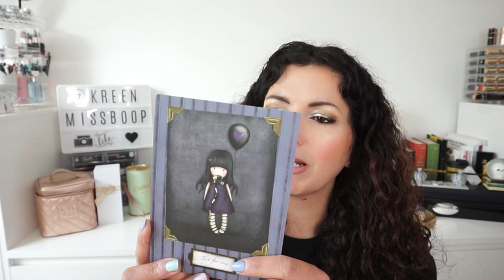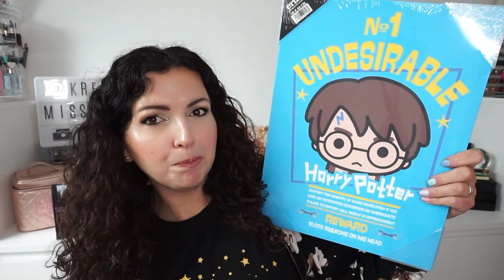BOX/SWAP avec Melanie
♥Les articles & vidéos dont je vous parle:
➳ La chaîne de Melanie @Tesla_24_Event_Live